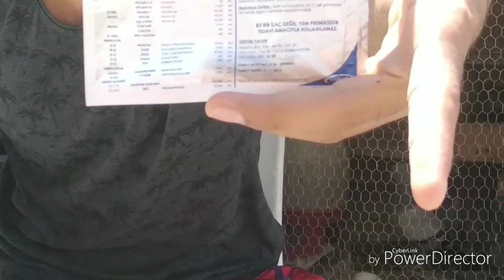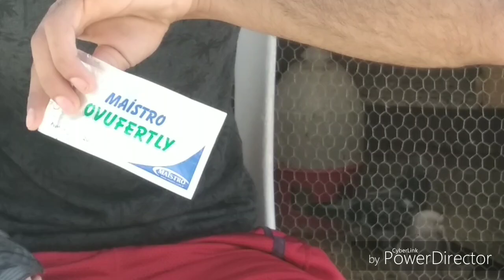Güvercin kanat çatlaması nedeni ( seferli oyun kuşu )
Hoş geldiniz saygı değer izleyenler bugün sizlere GÜVERCİN KANAT ÇALAMASININ SEBEBİNİ sizlere ifade etmeye çalıştım umarım başarabilmişimdir.

Değerli ( ilyas yıldırım abime burdan teşekkürlerimi sunuyorum )

AMACIM BİLMEYENLERİ BİLGİLENDİRMEK 🙏
Ulaşabileceğiniz hesaplar .